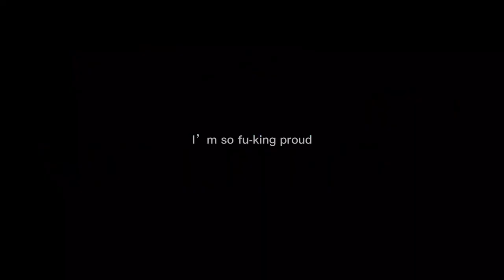Moonlight meme ft star ⭐️ (first meme Animation!)￼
My first meme Animation! I enjoy 😊 ￼